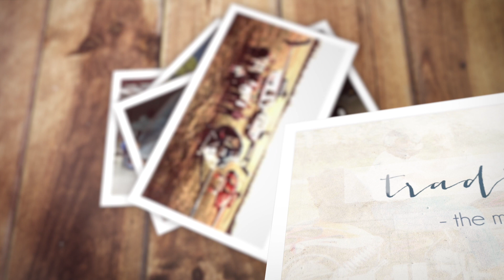Get it in Writing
We've learned our fair share of business lessons over the years.  One of the most important, and perhaps most costly, is to never depend on a handshake.  Hindsight is 20/20, and while this business lesson was a painful one, it made us eager to come up with a "Plan B" that led us to where we are today.